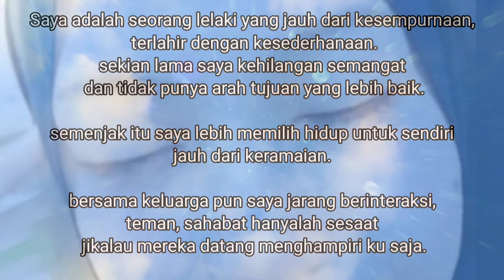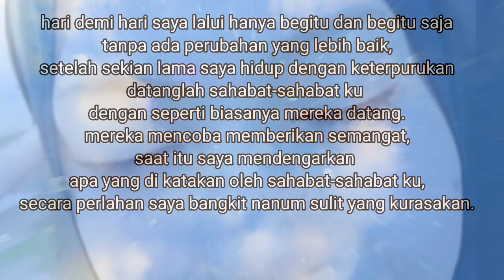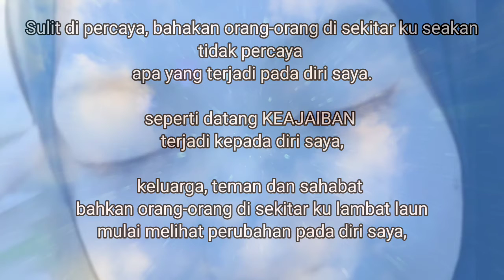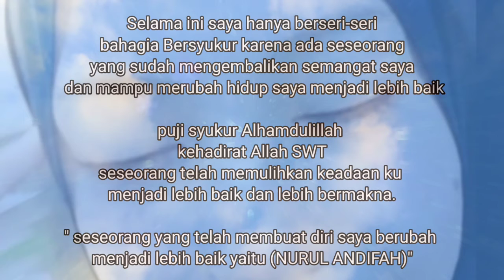terimakasih banyak sudah memberikan yang terbaik _ thanks for you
terimakasih banyak sudah memberikan yg terbaik _ thanks for you

perubahan yang tak akan terjadi tanpa hadirnya dirimu ( Nurul Andifah )
kaulah selama ini yang menjadi semangat ku dan menjadi tujuan hidup ku.

namun sepertinya sulit untuk gapai semua itu, mengingat diri ku yang tak beruang, alay dan lebay yang memang bukan lelaki seperti yang kamu harapkan.

terimakasih banyak hari hari nya selama ini sudah mengisi hari hari ku lebih baik.

mungkin
aku akan kembali dengan keterpurukan baru ku saat ini.